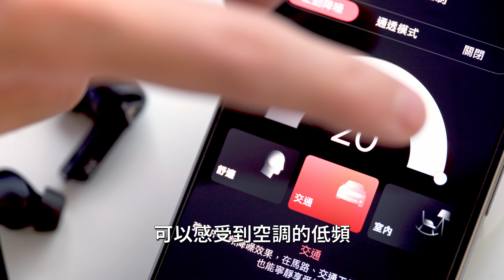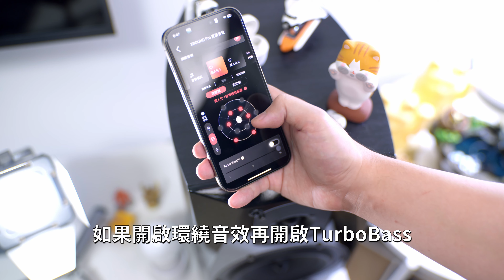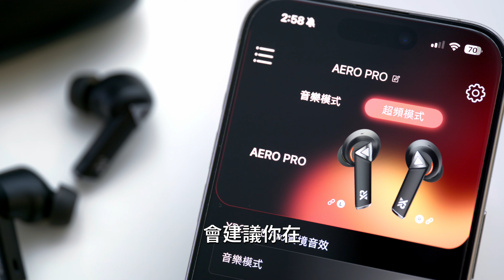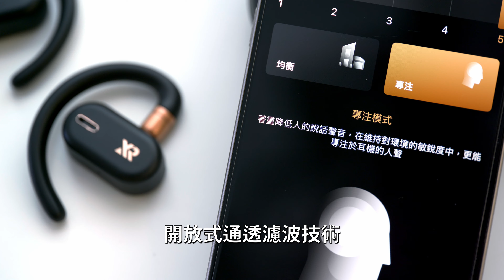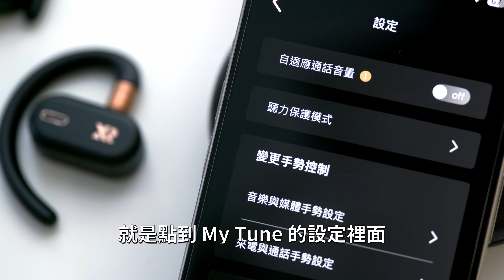30ms 超低延遲！是無線遊戲耳機的終極選擇嗎？ XROUND AERO PRO 超低延遲降噪耳機 / TREK 自適應開放式耳機 開箱評測【Techris】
AERO PRO : chris618a
TREK : chris618t

這次分享我們的好朋友 XROUND 推出的 AERO PRO 和 TREK 自適應開放式耳機，AERO PRO 擁有媲美有線耳機的超低延遲，搭配上 Thunder Connect Pro 電競級發射器可達到 30ms 的超低延遲，這可能是入耳式遊戲耳機的終極型態！另外 TREK 自適應開放式耳機有三個聲學黑科技，可以過濾噪音、自動補償重低音、自動調節音量，是其他開放式耳機看不到的功能！

一起來看看表現怎麼樣吧！

00:00 AERO PRO 超低延遲降噪耳機
06:29 TREK 自適應開放式耳機